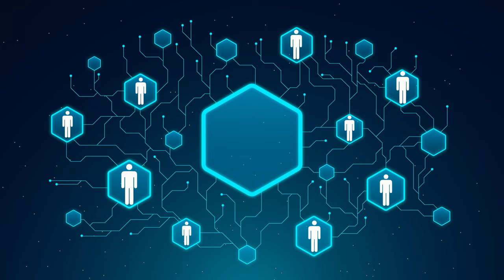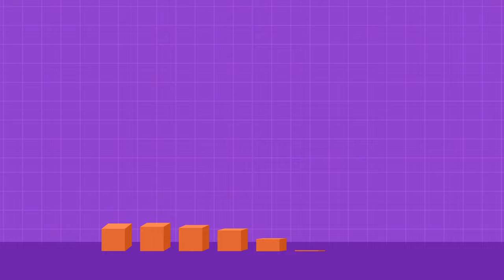12 Ways to Help Build Your Community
TopThink presents:
Today we discussed the value of community service. If you want to help build your community, this video is for you.